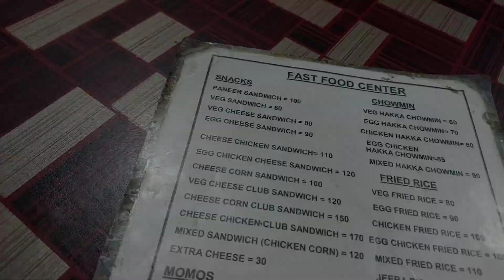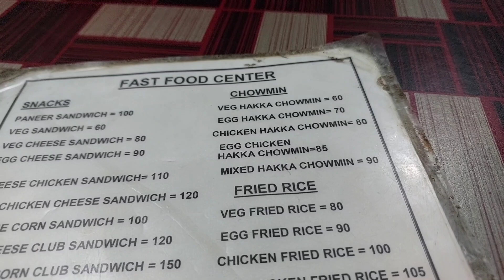রবিবারের সকালে ইলিশের তেল ঝোল আর রাতে sandwich আর noodles খেয়ে দিনটা জমে গেলো ||moulis magic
রবিবারের সকালে ইলিশের তেল ঝোল আর rate sandwich আর noodles খেয়ে দিনটা জমে গেলো ||